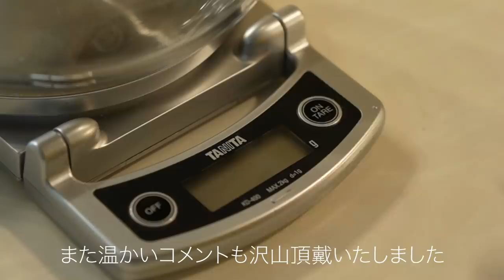重要なお知らせ＆これからの事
DAISO